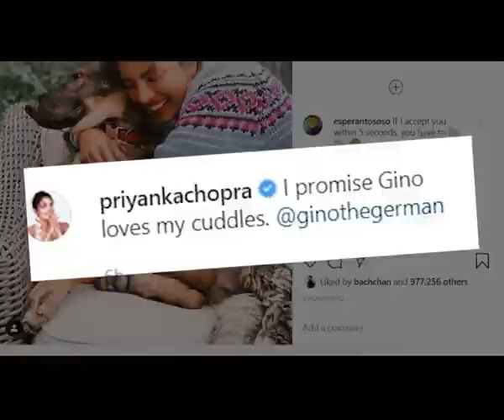Priyanka Chopra shares an adorable photo with her pet dog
Actress Priyanka Chopra Jonas is currently in home quarantine in US with husband Nick Jonas amid covid-19 outbreak.